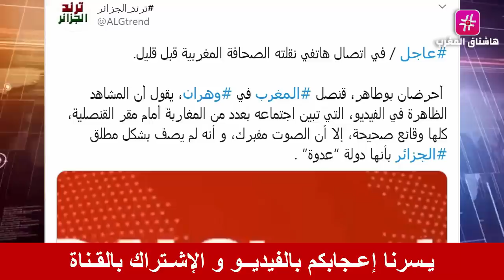عـاجل .. القنصل المغربي بوهران يــ ـرد على إتـ ـهـ ــامات الجزائريين .. وهــ ـذه التـ ــفاصيل !!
القنصل المغربي بوهران
الجزائر و المغرب
وهران